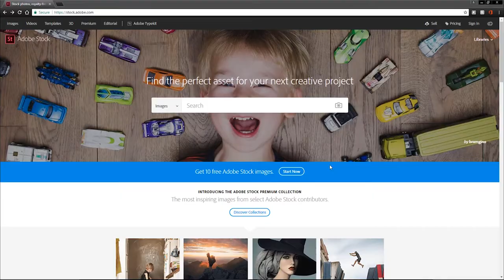Becoming an Adobe Stock Contributor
Want to monetize your photography or video?  We catch up with Adobe Stock to learn new ways to sell original content around the world.  This is a great way to earn more from your creativity.